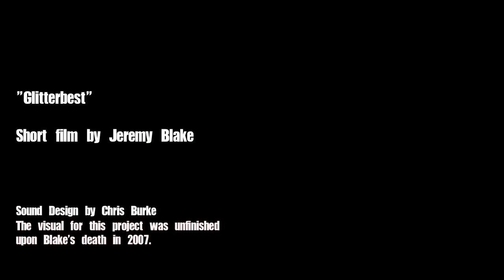C Burke - Digital Media Artist Reel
I am a digital media artist working in sound design, music composition/performance and often utilizing video game engines. My award-winning series, "This Spartan Life", ran for 10 years, including episodes for SpikeTV.com, Bungie, Inc., Microsoft and 343 Industries. My current project is "Songs From The Robot Apocalypse", a musical built around sets and characters presented in real time via a game engine.